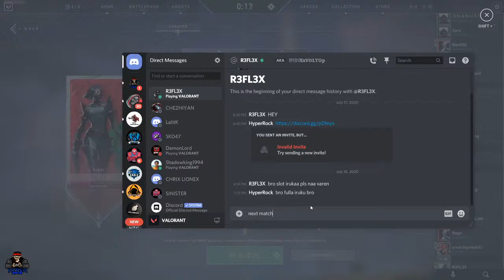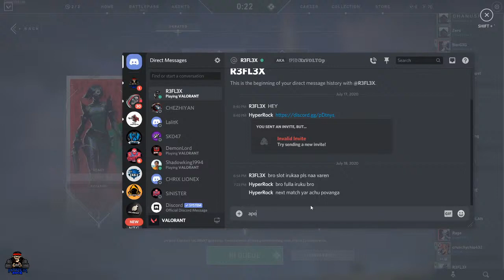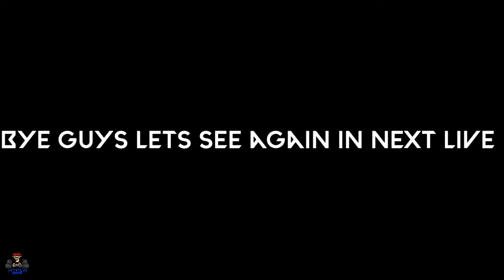Valorant Fun Match | Hyper Rock | (No Mic)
PC Specs:
CPU: 2.1GHz AMD Ryzen 5 3550H (quad-core, 4MB cache, up to 3.7GHz)
Graphics: AMD Radeon RX 560X (4GB HBM2)
RAM: 8GB DDR4
Storage: 512GB SSD (PCIe)
Headset: boAt Rockerz 510
No Gaming Keyboard and Mouse :(

Editing Software Used : Adobe Premiere Pro CC 2019

Thumbnail Created on : Adobe Photoshop CC 2019